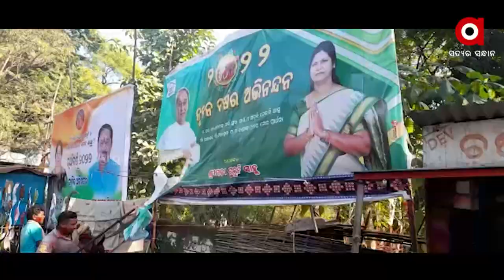ଟୁକୁନି ସାହୁଙ୍କ ପୋଷ୍ଟର ଚିରିଲେ ଆଦିବାସୀ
ସଂରକ୍ଷଣ ତାତି, ମହିଳା ଓ ଶିଶୁବିକାଶ ମନ୍ତ୍ରୀ ଟୁକୁନି ସାହୁଙ୍କ ପୋଷ୍ଟର ଚିରିଲେ ଆଦିବାସୀ ।